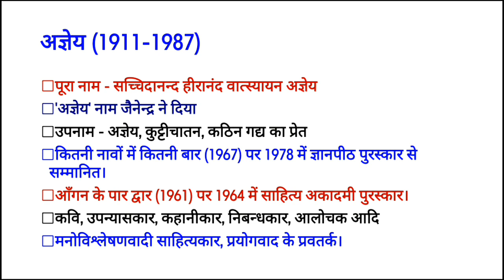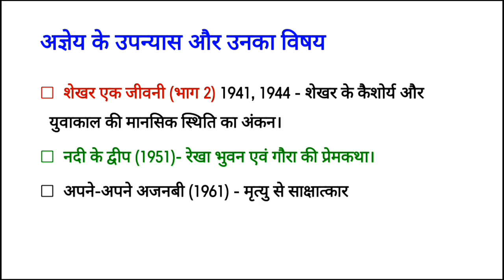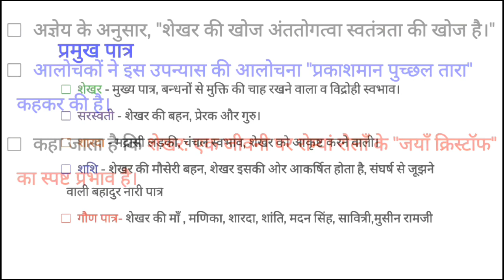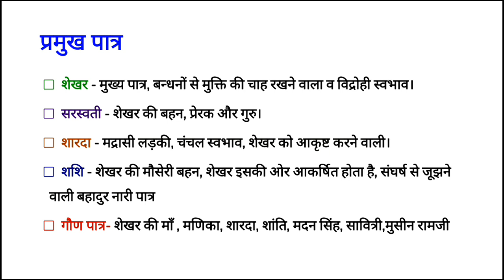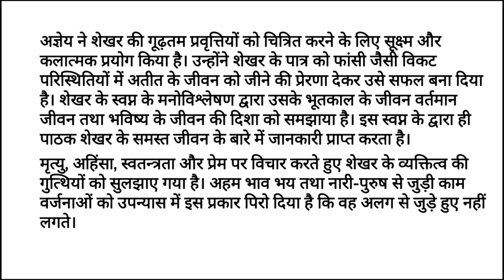शेखर : एक जीवनी || अज्ञेय : शेखर एक जीवनी ||Shekhar Ek Jivani ||Ugc Net Hindi || इकाई6 हिंदी उपन्यास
शेखर एक जीवनी : अज्ञेय
शुक्रिया।